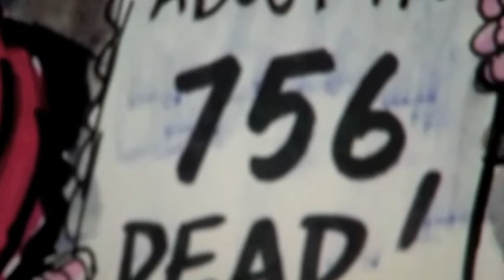161 Press Officers versus the Media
Great piece from Newton Emerson from BBC NI's Hearts and Minds on the First Minister's complaint about the predominance of negative publicity in the media...